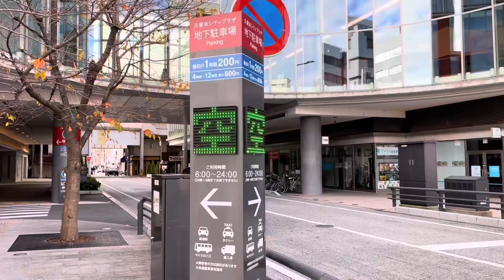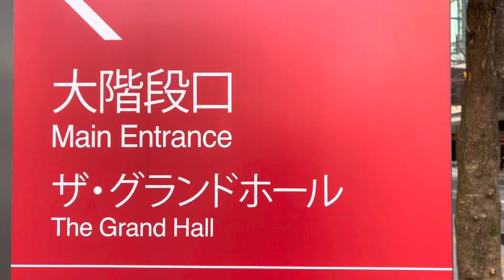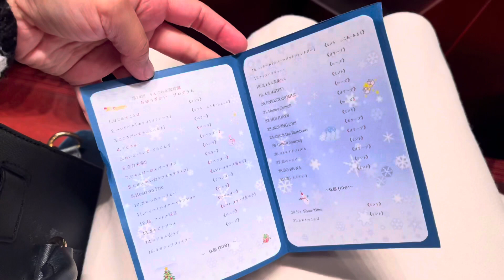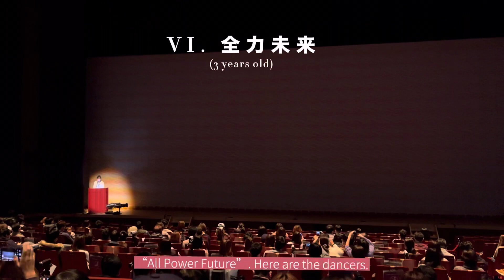Euna’s First Oyuugikai | ALL ABOUT EU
It’s our first time to attend a “play party” of the kids as parents!
If I would relate this event to any in the Philippines, I would call it a dance recital.

As first-time parents, we were thinking all sorts of things days away from the event!
Would she have stage fright?
Would she get intimidated by the spotlight?
Would she leave the stage?
Would she smile?
Would she dance or just stand?

And now we know the answers to these questions.
So we would like to share our experience, especially to our relatives and friends who have not met our Euna.

These contain clips of the first part of the program and the full video of Euna’s performance (8:52).
All the younger classes’ performances were set on the first half so that on the first break, parents can already get the babies and feed them lunch.

We are grateful to the patient and hard-working teachers for making events such as this possible.
It is truly a wonderful experience to go and watch your kid perform on a huge stage.
We are very proud, not just of our Euna, but all the kids who did their best, and the teachers who guided them all the way to create a memorable performance.

Our family, especially Euna, will surely watch this every day.
We hope you will enjoy it too!

I. White Christmas

II. こころだいすきここったま
四葉こころ（CV.本渡 楓）&ラキたま（CV.潘めぐみ）

III. デビきゅー
Album by Yū Serizawa

IV. めいど　うぃず　ドラゴンス
By Super Chorogons

V. Zenryokumirai!! (全力未来!!)
Album by hanikamu.tokyo

VI. Nyander Wonder Days
にゃんだーわんだーデイズ
by Ayaka Ohashi